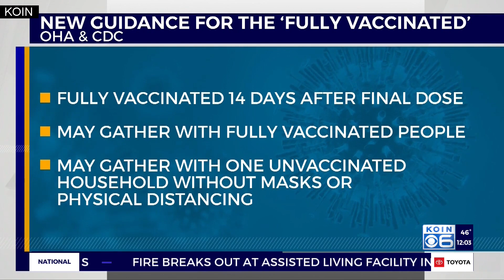COVID vaccinations: Gathering guidance simplified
Dr. Jennifer Vines, Public Health Officer for the Tri-County Portland Metro Area, said the Oregon Health Authority looks to the CDC as their north star -- but in some places, they appear to contradict themselves and in other areas, it's just confusing.